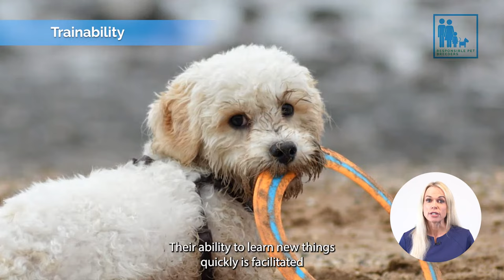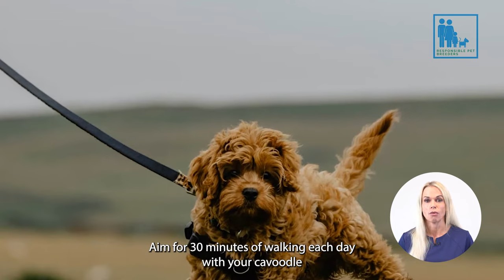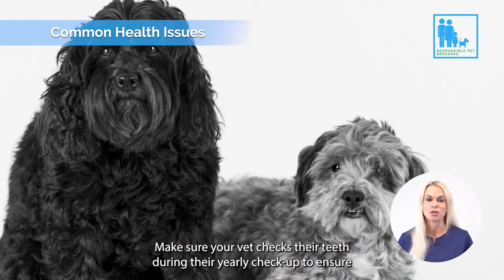Things Nobody Told You About Owning a Cavoodle? - Vet Dr Alex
Cavoodles are truly amazing. This video will show you some of the essentials of owning a cavoodle,  and everything you need to know about cavoodle puppies.

You'll learn about how to care for a cavoodle puppy, the cavoodle's history, temperament, and common health problems. This video is a must-watch for anyone considering adding a cavoodle to their family.

The cavoodle has quickly become Australia's most popular dog breed. This adorable dog is a great pet for families and has lots of love to give.

If you are looking for the perfect snuggle buddy, look no further than the cavoodle.

Welcome to the official Responsible Pet Owners channel, inspiring the best lifetime care for all pets from the moment they are born!

If you’re still deciding whether a cavoodle puppy is a right addition to your home, remember that responsible pet ownership means committing to providing a lifetime of love and care for your pet.